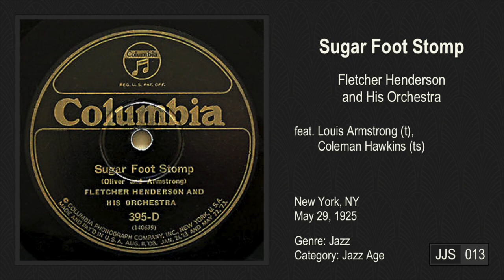Sugar Foot Stomp (1925)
Fletcher Henderson and His Orchestra
feat. Louis Armstrong (t), Coleman Hawkins (ts)

¹Final 10 song epilogue (1963 ~ 2003)